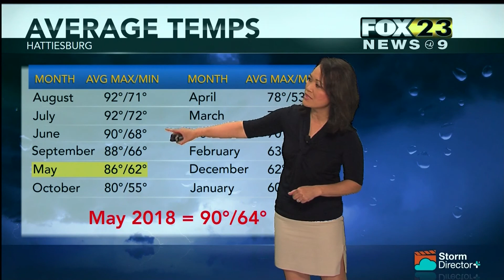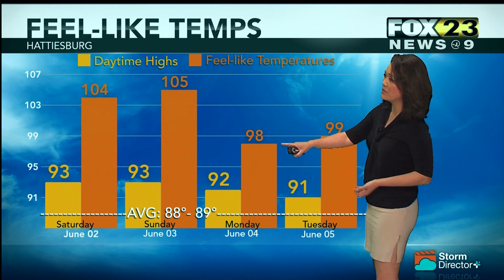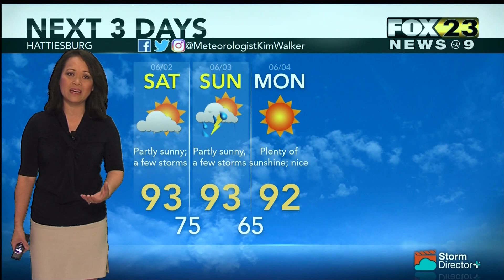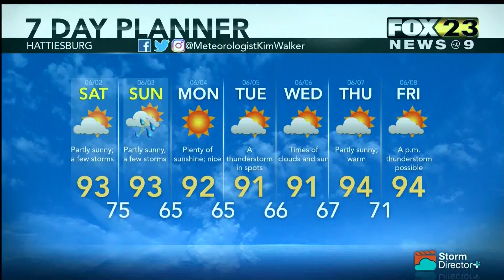Weather June 1, 2018